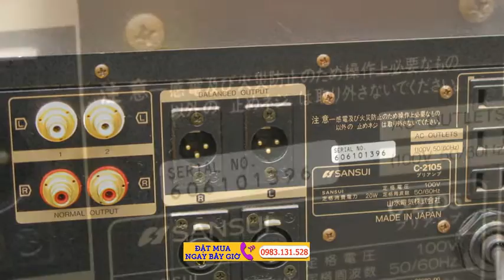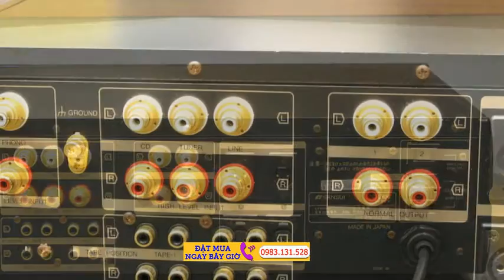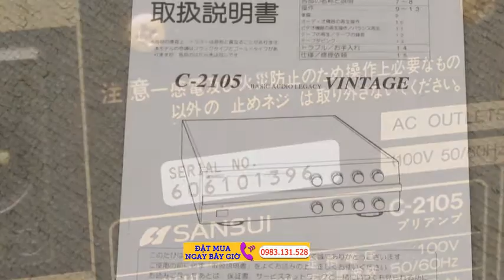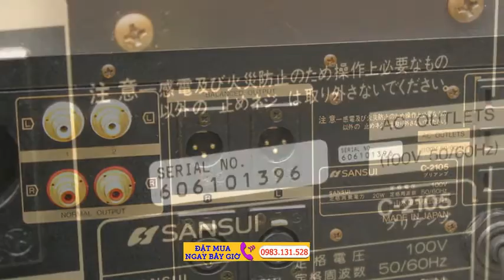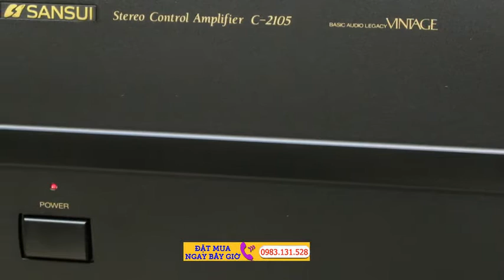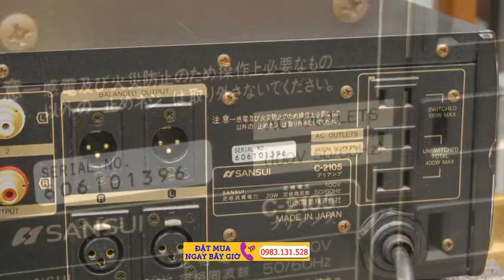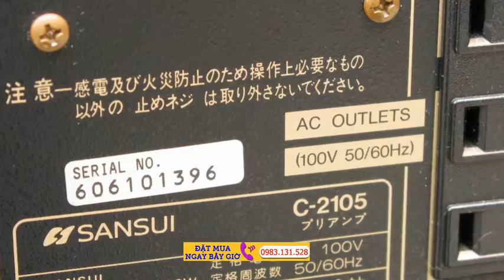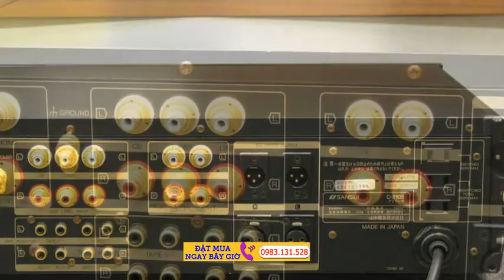C 2105 VINTAGE SANSUI | Control amplifier (transistor) C 2105 VINTAGE SANSUI